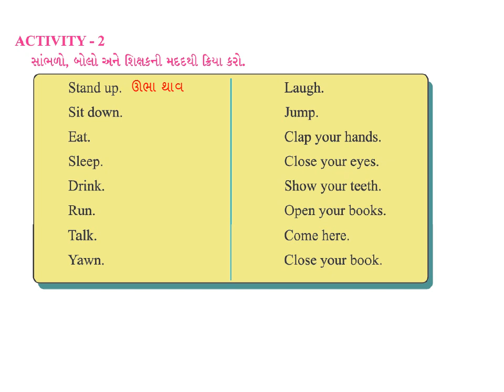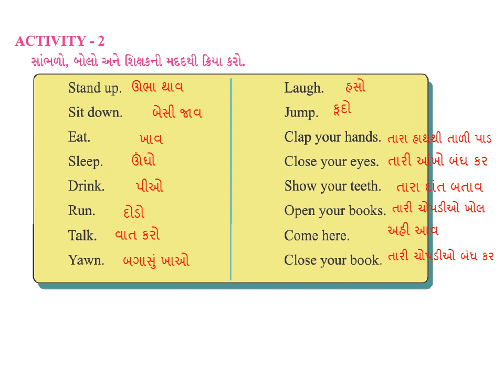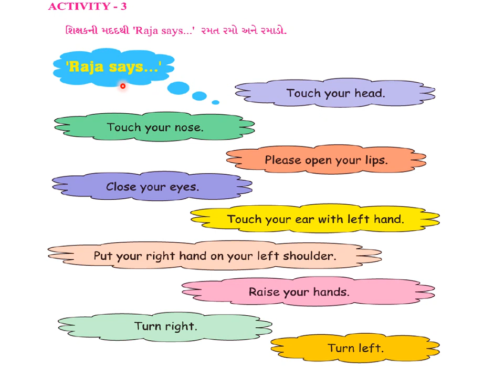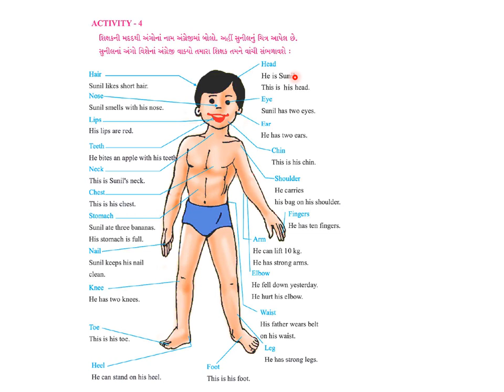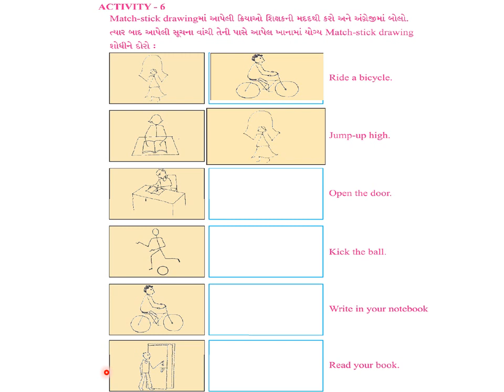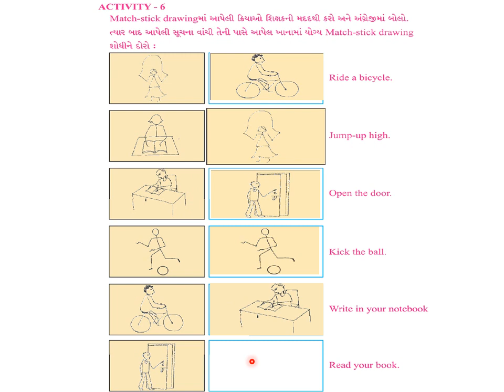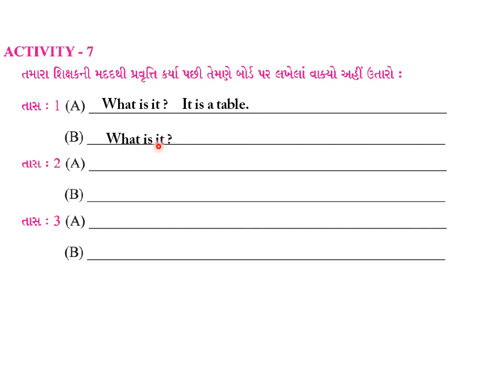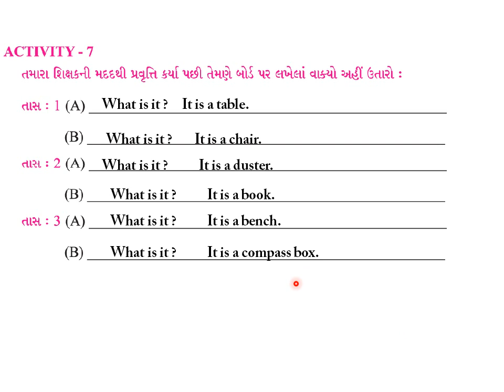STD 4 ENGLISH | UNIT 1 |GET UP AND DANCE| NCERT |GUJRATI MEDIUM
અંગ્રેજી ધોરણ 4 UNIT 1 Get up and Dance
Hello , Wel come to my Channel LEARN MATHS.

In this channel we are learning ENGLISH standard 4Th   step by step. We learn  for Gujarati medium  NCERT course .